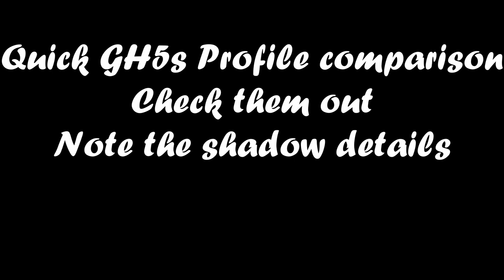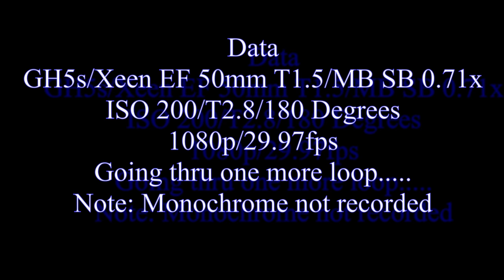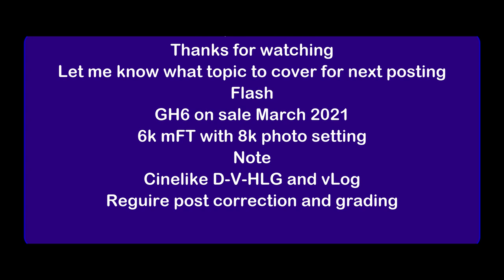GH5s Profiles Comparison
Just dropped this on line as I emailed it to a up and coming DP.
Bluesman, Jonny Lang